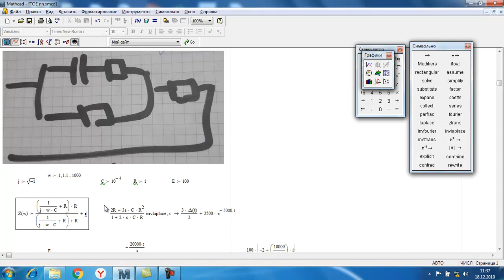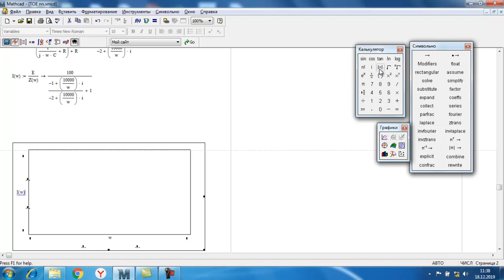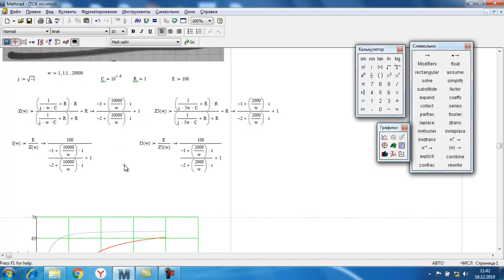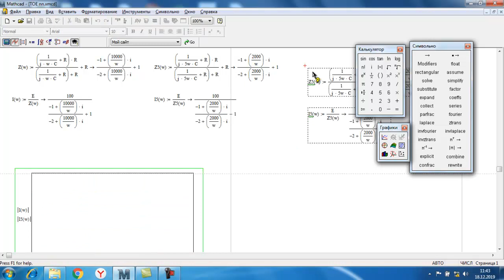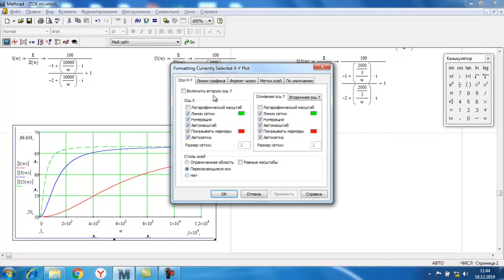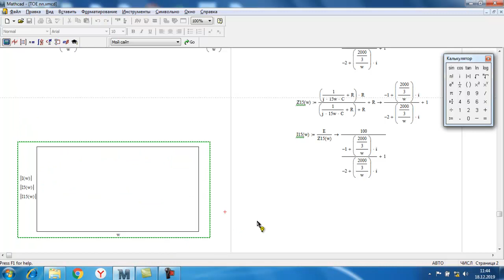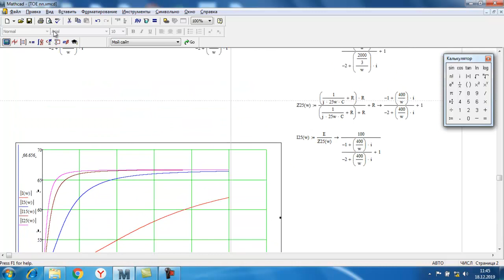Частотные характеристики в MathCad. Дополнительная литература по ТОЭ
Построение частотных характеристик в MathCad. Решение задач по ТОЭ. Переходный процесс нелинейных электрических цепей. Пройдите по ссылке ниже и Вы сможете скачать дополнительную литературу по ТОЭ: